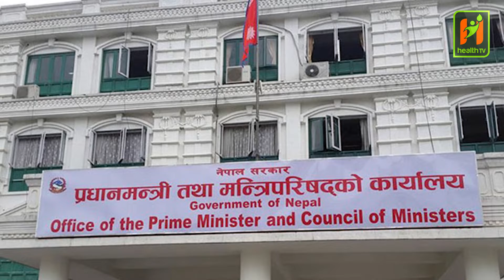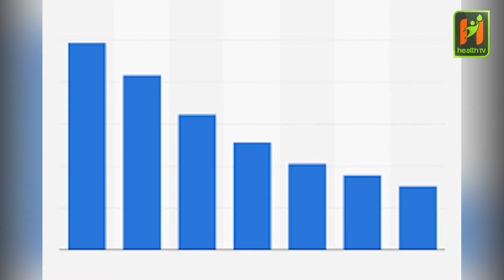HIGHLIGHTS 5/1/2020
Anchor : Nisha Dangi
Editor : Nisha Dangi